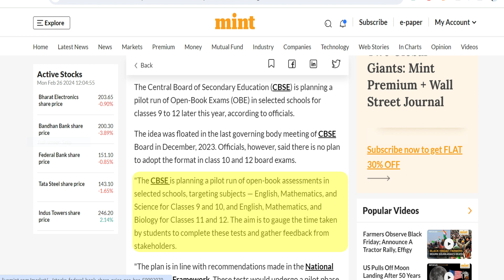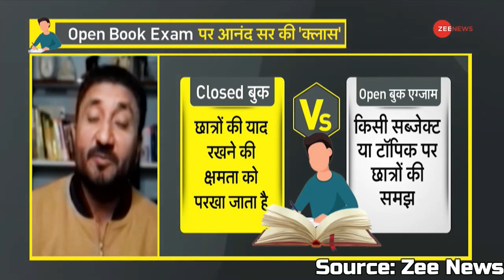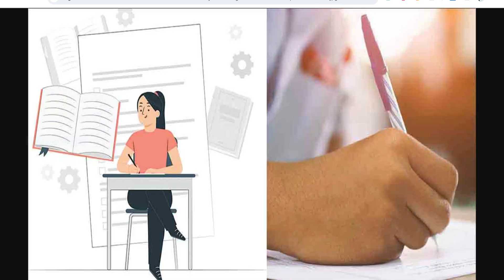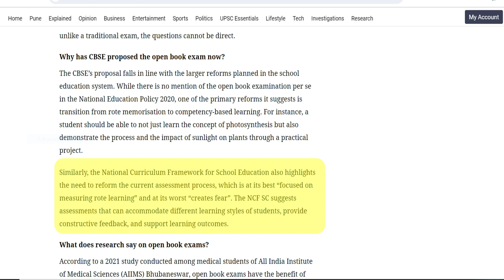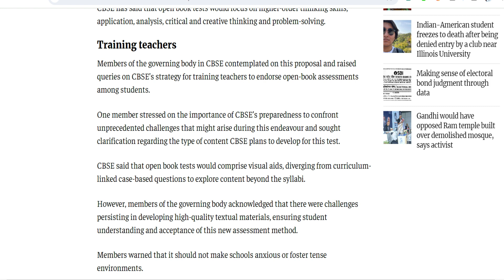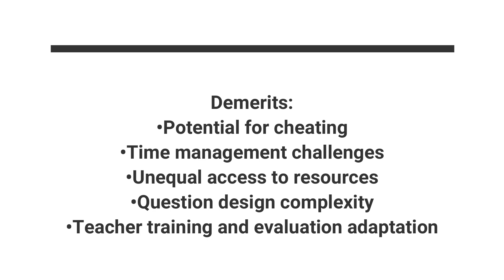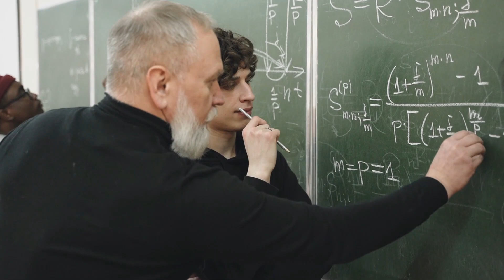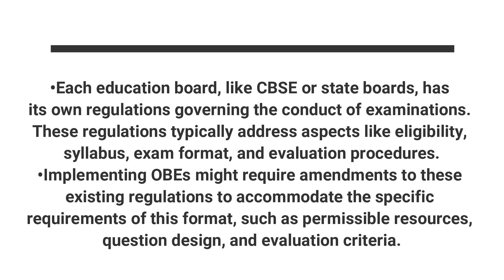Government To Introduce Open Book Exam | What is Open Book Exam? | 10th & 12th Boards to become easy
The Central Board of Secondary Education (CBSE) has proposed a pilot study to check the feasibility of open-book exams for Classes 9 to 12.

Through this pilot, the Board aims to study the time students take to complete such tests and gather feedback from teachers and students.

In an open book exam (OBE), students can refer to their books and notes to answer questions.
Unlike a closed book exam, the test questions in OBEs are structured so that students have to apply concepts, instead of just copying information from the available material. They aim to test whether a student understands the big picture and can apply analytical skills to the concepts learnt.

Timestamps:
0:00 CBSE Proposes Open Book Exams for 9th -12th
2:19 What is an open-book exam?
4:50 Is this a new concept for Indian students?
9:17 Why has CBSE proposed the open book exam now?
12:43 Merits and Demerits of OBE
19:21 How the policy will get implemented?